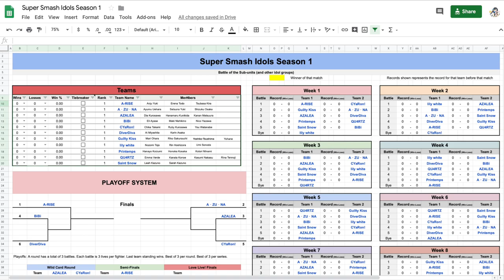Super Smash Idols - Season 1 Week 1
Welcome to the first ever Super Smash Idols Season! Here we will pit all of the idols from the Love Live! universe against each other.

All of the stats will be listed on my Google sheet. It has the schedule and records. Google Sheet

Competitors:
A-RISE: Anju Yuki, Erena Todo, Tsubasa Kira
A・ZU・NA: Ayumu Uehara, Setsuna Yuki, Shizuku Osaka
AZALEA: Dia Kurosawa, Hanamaru Kunikida, Kanan Matsuura
BiBi: Eli Ayase, Maki Nishikino, Nico Yazawa
CYaRon!: Chika Takami, Ruby Kurosawa, You Watanabe
DiverDiva: Ai Miyashita, Karin Asaka
Guilty Kiss: Mari Ohara, Riko Sakurauchi, Yoshiko Tsushima (Yohane)
lily white: Nozomi Tojo, Rin Hoshizora, Umi Sonoda
Printemps: Hanayo Koizumi, Honoka Kosaka, Kotori Minami
QU4RTZ: Emma Verde, Kanata Konoe, Kasumi Nakasu, Rina Tennoji
Saint Snow: Leah Kazuno, Sarah Kazuno